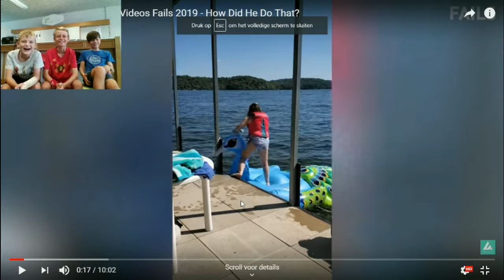try not to laugh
computerkamp Hasselt 2019